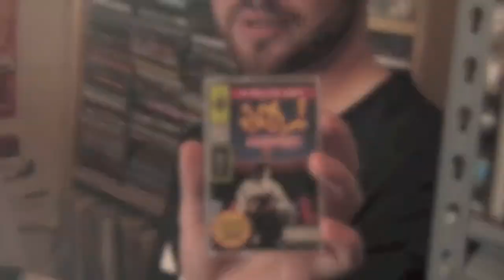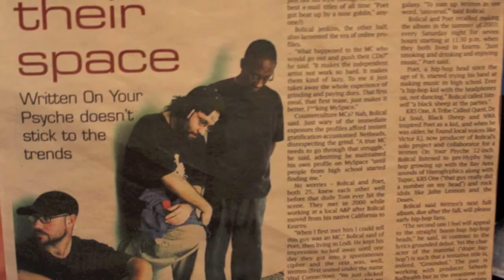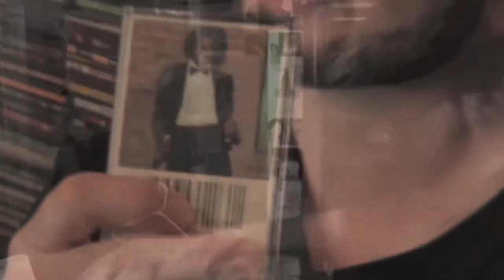Poet Substratum & DJ MentPlus - Talkin & Rhymin [Official Music Video]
Poet Substratum and DJ MentPlus bring to you "Talkin & Rhymin", a classic joint off of their NEW album "Next Planet". Soon to be released in June on Manekineko Pro in association with Grey Square Record and Delinquent Soundz Ent at itunes and other digital stores.